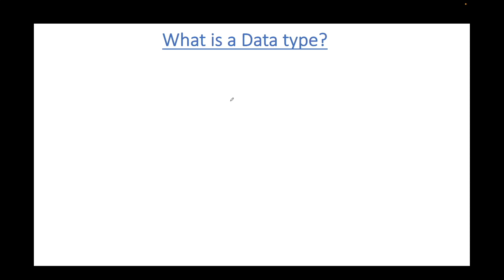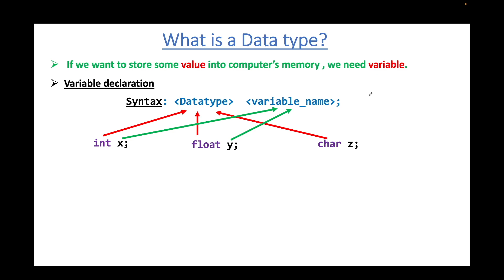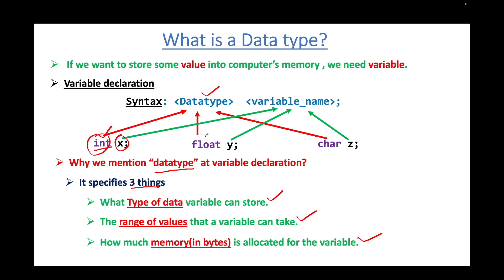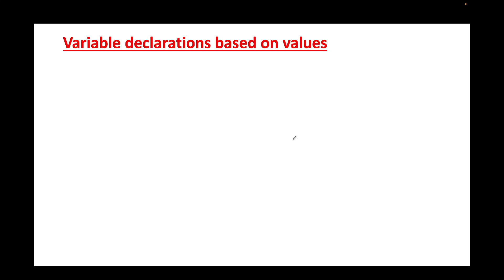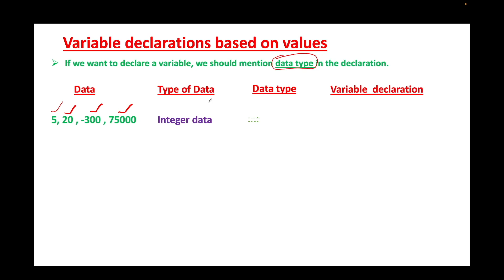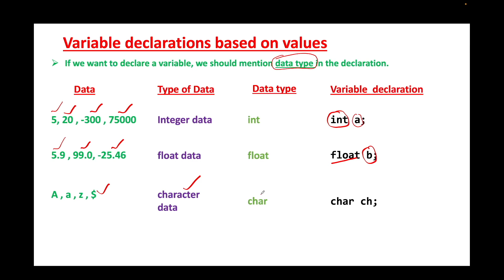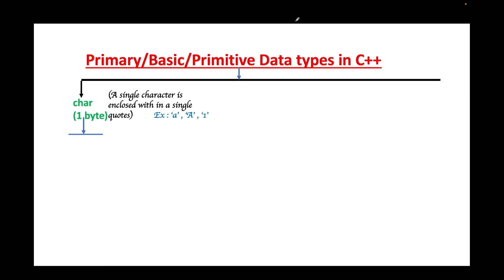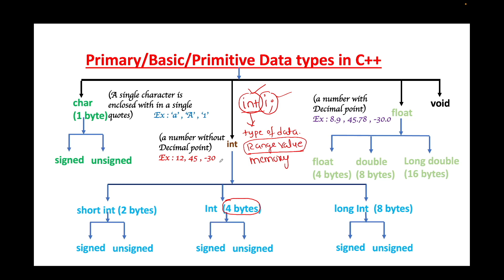Data Types in C++ తెలుగులో : Understanding Data Types in C++ in Detail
Welcome to our C++ tutorial in Telugu! In this video, we will cover everything you need to know about data types in C++. Whether you're a beginner or looking to enhance your programming skills, this tutorial is perfect for you.

Data types are an essential concept in C++ programming. They define the type of data that can be stored and manipulated within a program. Understanding the different data types and their usage is crucial for writing effective and efficient C++ code.

In this Telugu tutorial, we will start with the basics, explaining what data types are and why they are important. We will explore various data types such as integers, floats, characters, and more, and delve into their properties and limitations.

You will learn how to declare and initialize variables of different data types in C++. We will also discuss type conversion and the importance of choosing the appropriate data type for different scenarios.

To make the learning experience engaging and practical, we will provide examples and demonstrations in Telugu, illustrating how data types can be used in real-world programming situations.

By the end of this tutorial, you will have a solid understanding of data types in C++ and be equipped with the knowledge to handle different types of data effectively in your own programs.

Whether you're a student, an aspiring programmer, or simply curious about C++ programming in Telugu, this tutorial is tailored to help you grasp the fundamentals of data types. Join us on this learning journey and unlock the power of data types in C++!